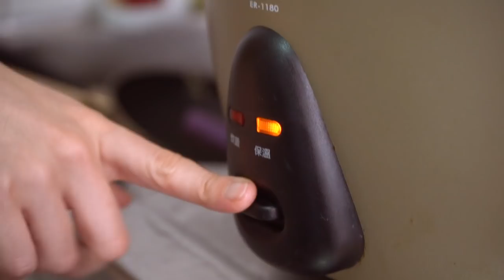實作泡麵創意料理｜老字號味王60周年囉【實驗挑戰】